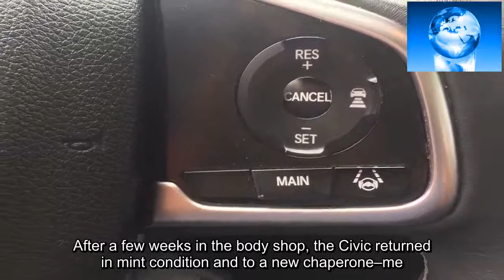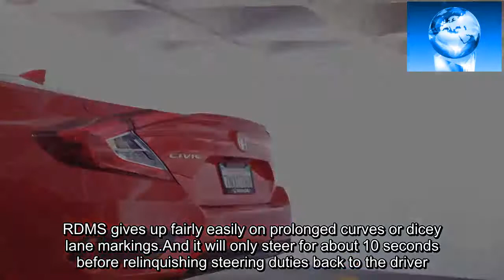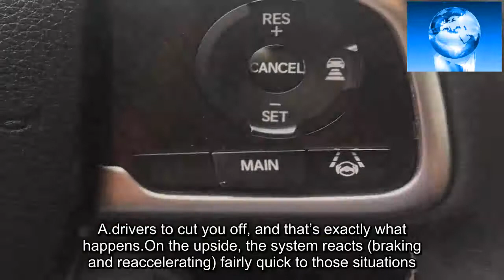2016 Honda Civic Touring Review